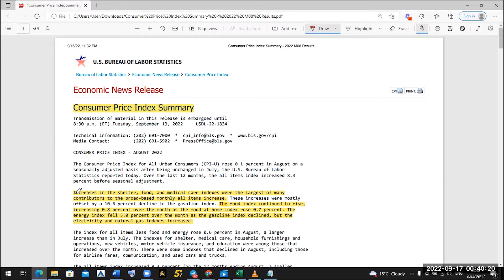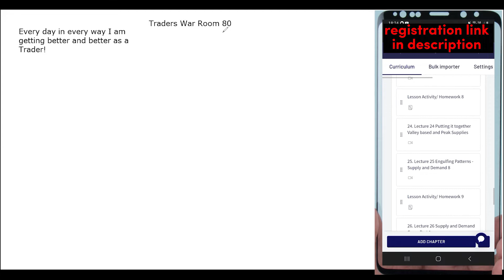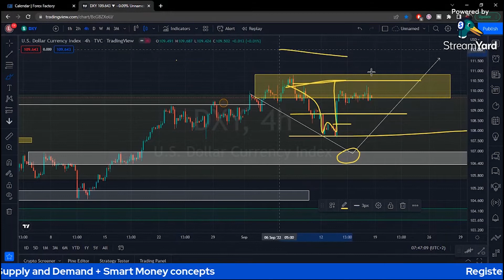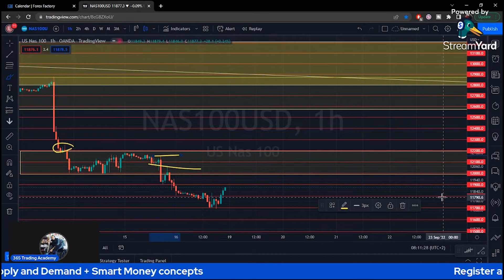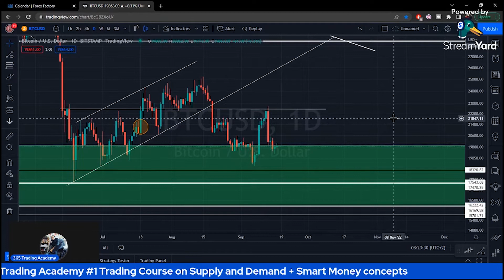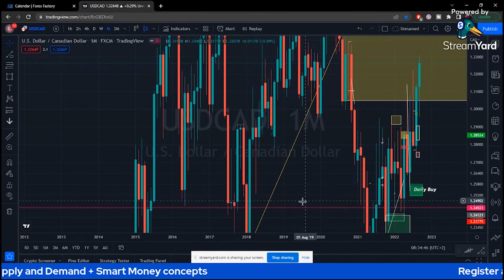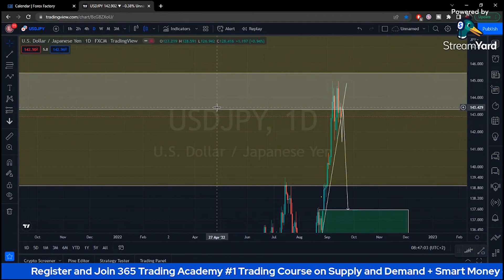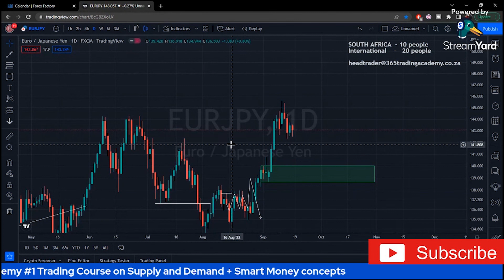Weekly Forex & Stocks Analysis - Trading Signals 19 September - 23 September - Traders War Room 80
Weekly Forex & Stocks Analysis - Trading Signals 19 September - 23 September Traders War Room 80/2022 end of year Target $ 743 500

In this video, I map out high probability trading setup using Supply and Demand Trading strategy with smart money concepts

In today's session, I covered several things: The expected fallout of CPI in the markets and how it will shape Market Sentiment, and also looked at the following charts, DXY, EURUSD, NASDAQ, SP500, US30, BTCUSD, ETHUSD, EURUSD, GBPUSD, USDCAD, GBPCAD, USDJPY, AUDUSD, NZDCAD, USDCHF, EURJPY

🎓 Join us and become a student of supply and demand trading.  We'll teach you how to accurately identify where the big banking institutions are buying and selling through their demand and supply zones.  Learn how the market really works, 90% of traders fail because they never learnt to trade like big banks and institutions. You will get access to all our exclusive research on supply and demand trading. Get a structured, well-rounded course that address making money, being consistent in trading, and Trading Psychology. You will learn how to anticipate future price turning points with a lot of accuracy. Trading setups posted before they happen, all trade signals are for free to students, so you will always know where I want to buy and sell before he actually makes the trade.

Links promised in the video:

1. Everything you need to know about the academy

2. 💰#1 Trading Course Institutional Supply and Demand: Registration for 365 Trading Academy Trader's Course.

3. Wealthy in 3 years Programme

5. To book a one on one with me please use this

If you want to trade stocks and looking for a good broker I use: Interactive Brokers

If you want to trade crypto and looking for a good broker I use: Ftx

If you looking for a broker to trade Forex, some stocks, some crypto and indices then definitely check out AvaTrade.

Video Content:

00:00:00 - Intro
00:02:19 - My Trading Thesis
00:09:34 - CPI Break down
00:21:43 - what is the war room
00:27:32 - DXY
00:34:59 - EURUSD
00:41:05 - Nasdaq100
00:45:33 - J225/Nikkie225
00:48:27 - SP500
00:53:00 - US30
00:55:40 - BTCUSD
01:03:07 - ETHUSD
01:05:19 - GBPUSD
01:08:20 - USDCAD
01:15:08 - GBPCAD
01:19:21 - USDJPY
01:21:39 - AUDUSD
01:23:02 - NZDCAD
01:24:20 - USDCHF
01:26:26 - EURJPY

Here are the Risk Management videos I absolutely recommend you watch, Part 1 and 2.

My style of trading and investing is that of Institutional Supply and demand, tracking order flows, trading order blocks that constitute as real supply and demand levels. I will be using this platform to provide education around the subject and discussing all assets classes, Forex, Stocks, crypto

Forecasting represents predictions of market prices and/or volume patterns utilizing varying analytical data. It is not representative of a projection of the stock market, Forex Market or of any specific marker or investment. Nothing contained in this channel is intended to constitute legal, tax, securities or investment advice, nor an opinion regarding the appropriateness of any investment. The general information contained in this publication should not be acted upon without obtaining specific legal, tax and investment advice from a licensed professional. Please remember that all investments carry some level of risk, including the potential loss of principal invested. They do not typically grow at an even rate of return and may experience negative growth. As with any structuring of a portfolio of investments, attempting to reduce risk and increase return could, at certain times, unintentionally reduce returns. The information, analysis and opinions expressed herein are for general, impersonal information only and are not intended to provide specific advice or recommendations for any individual entity.